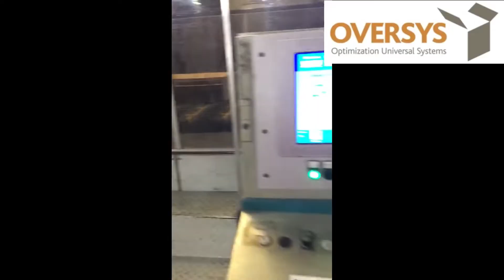VIDEO OVERSYS U66971023 TEXO 2400 4 COLORS ROTARY DIE CUTTER